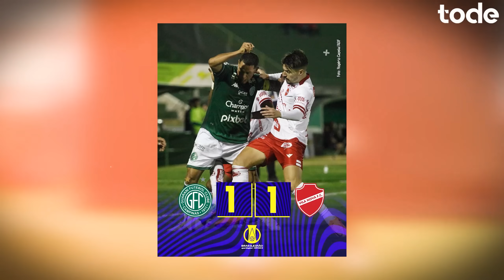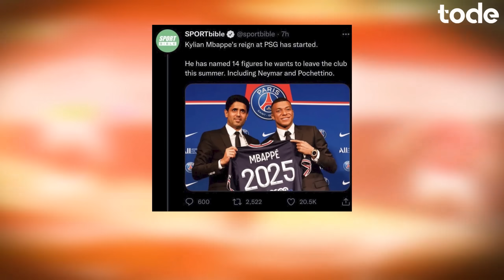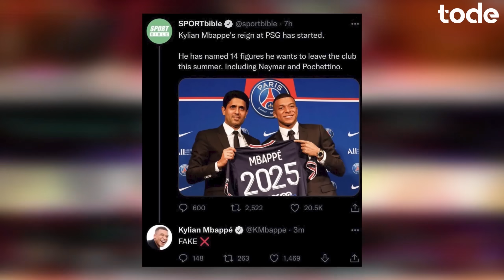SAMPAOLI e JJ disputam MARCELO l SON realiza sonho de conhecer NEYMAR l MBAPPÉ desmente SPORTBIBLE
➡️ Son "Será que Neymar me conhecia?"
➡️ Vasco e Grêmio ficam só no empate
➡️ Athlético-PR recebe oferta por zagueiro
➡️ Rodrigo Dourado no futebol mexicano
➡️ Marcelo é disputado por Fenerbahçe e Marseille
➡️ Mbappé desmente que pediu saída de 14 nomes
➡️ Tottenham negocia chegada de zagueiro do Barcelona